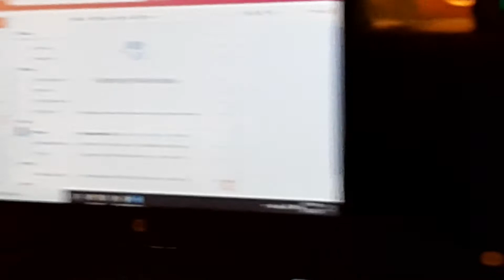VIP with Brad and Colin 12-5-20